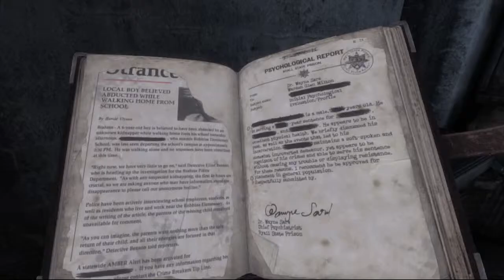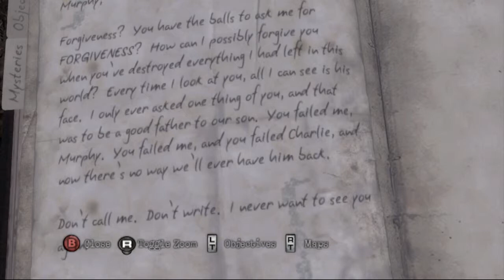Nick Plays Silent Hill:Downpour - Part Thirty One - Back in the Prison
Part Thirty One of my "Silent Hill: Downpour" playthrough.